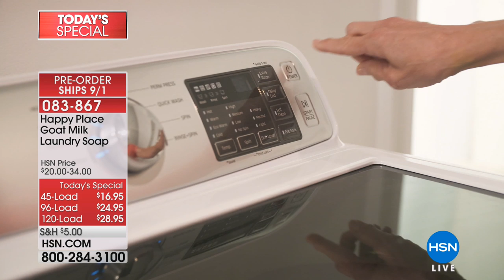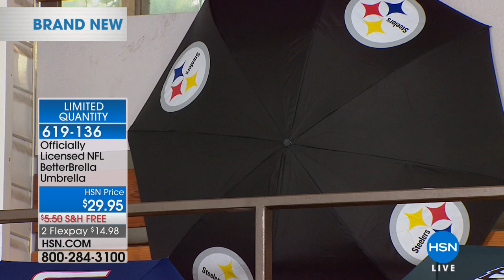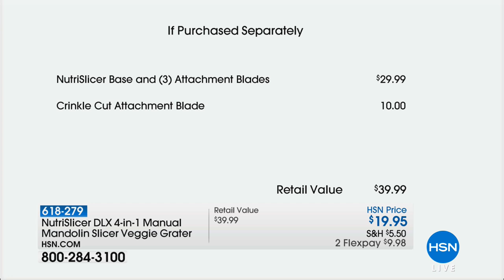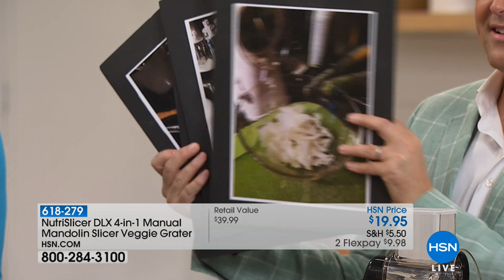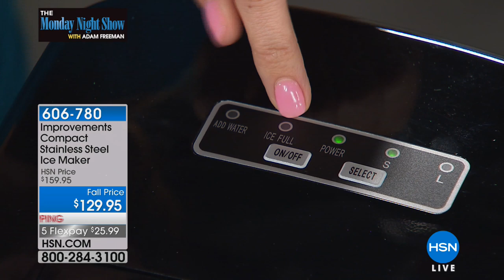HSN | The Monday Night Show with Adam Freeman 08.20.2018 - 07 PM